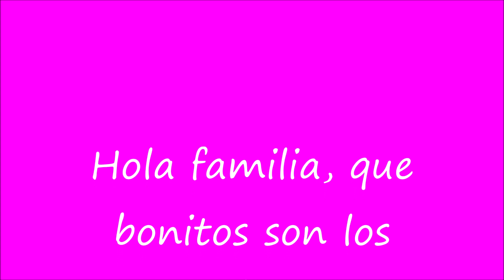LAMINAS DECOUPAGE/TRANSFER "PAPELES DE LOS 70/80"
Hola familia!, os acordáis de los papeles para empapelar las paredes? pues os dejamos una colección de los años 70/80. Yo ya le tengo el ojo puesto a una para hacer decoupage sobre un mueble para cuando tenga mi manita buena. abrazosssss